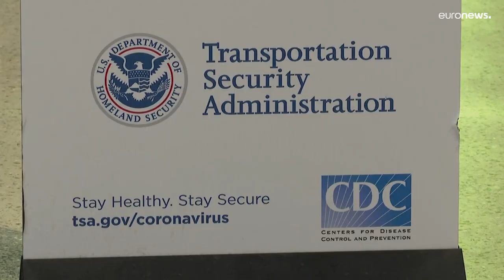En route vers l'après covid ? Confinement à Shanghai, mais plus de masque aux USA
Shanghai reste confiné au moment où les Etats-Unis lèvent l'obligation du port du masque dans les transports publics et l'Australie renoue avec les navires de croisière.